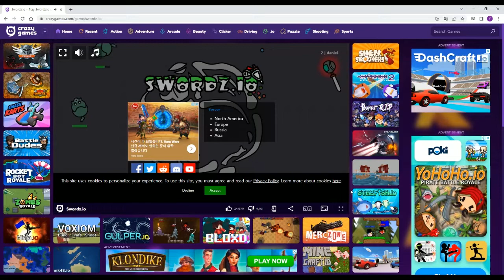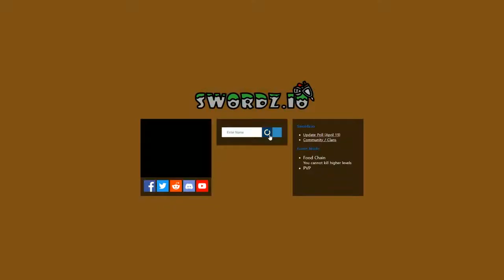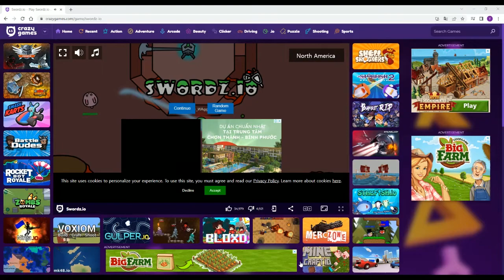CÁI GAME NÀY CÓ THỂ BIẾN ĐỔI MAP , GAME NÀY CÓ TÊN SWORDZ.IO. NÓ Ở TRONG CRAZY GAME